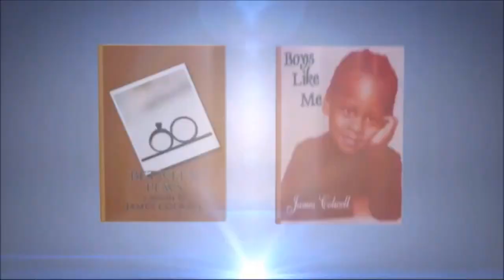a BLACK HISTORY MONTH MOMENT with SpillitBoyTV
$Spillitboy